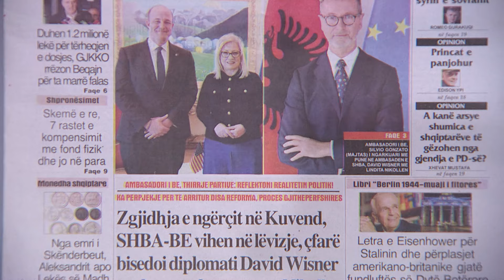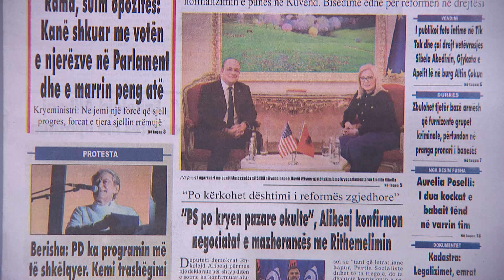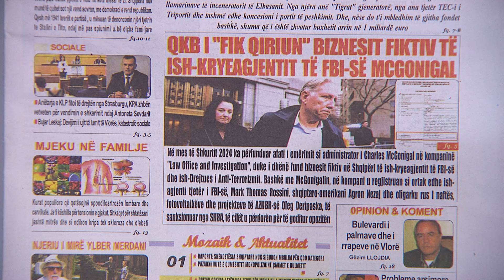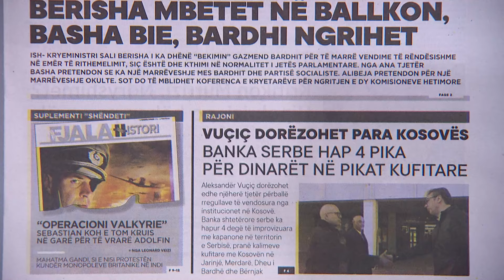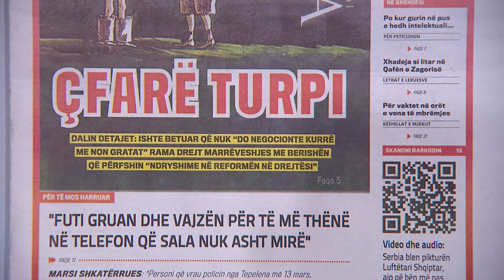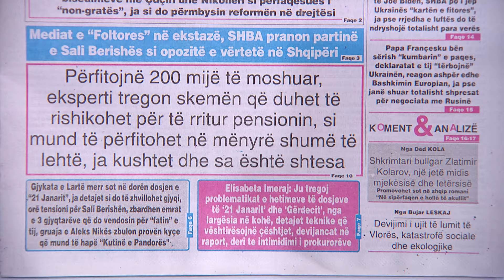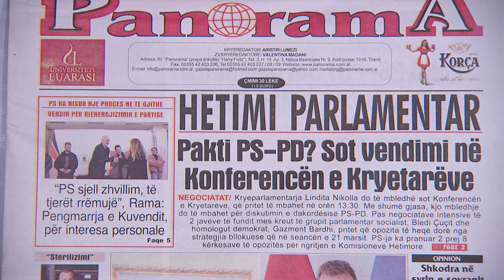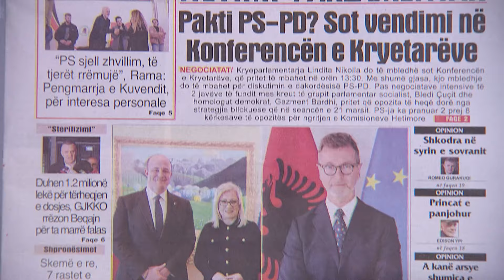12 mars 2024 "Shtypi i dites" në News24 - "Koha për t'u zgjuar" ne studio Edvin Peçi